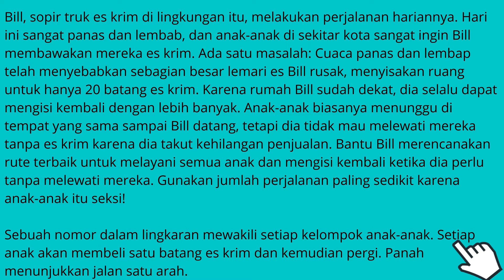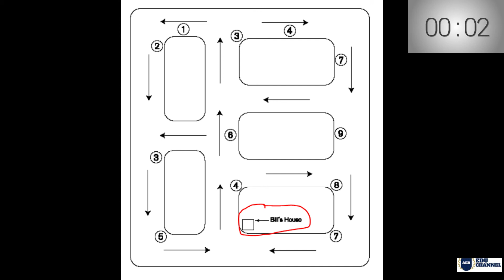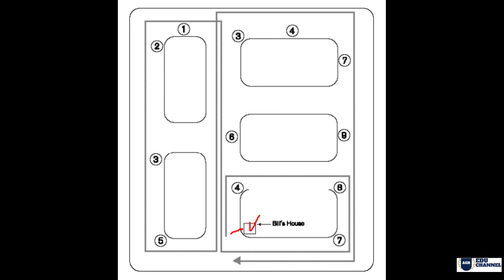JALAN TERBAIK BAGI BILL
KUIS GAMBAR